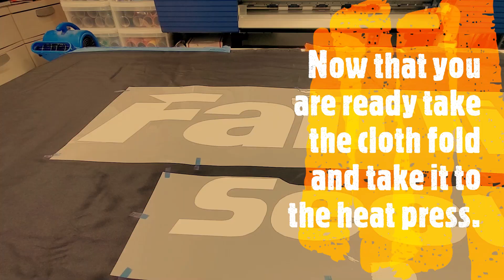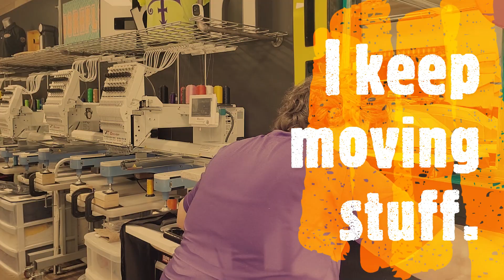How to Print a 70 X 20 inches tablecloth using HTV Vinyl Fast!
This is how we do custom tablecloth 1 color logo with HTV .